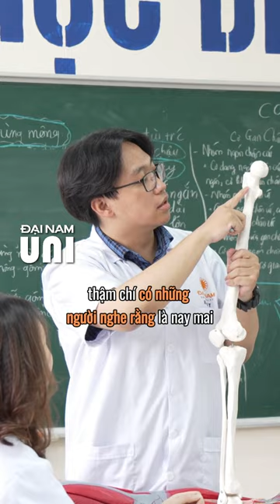Khó khăn khi học ngành Y KHOA, chia sẻ của TTND PGS.TS Hoàng Đức Hạnh